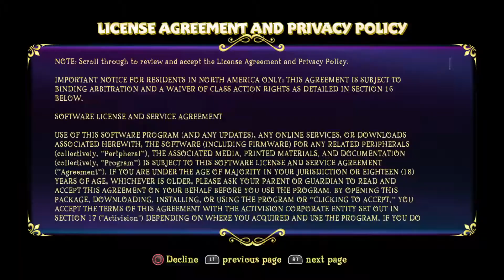Spyro part 1 (DRAGONTALES)